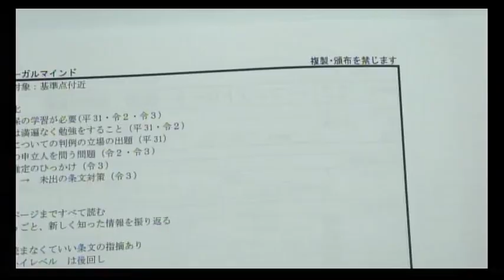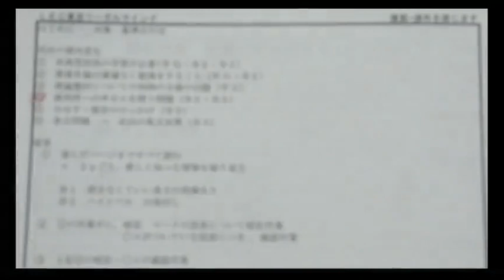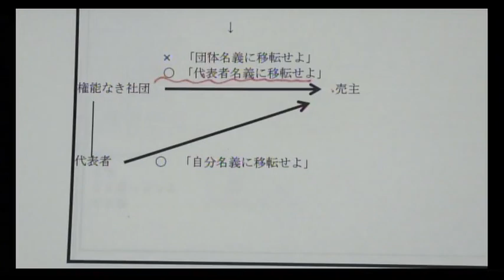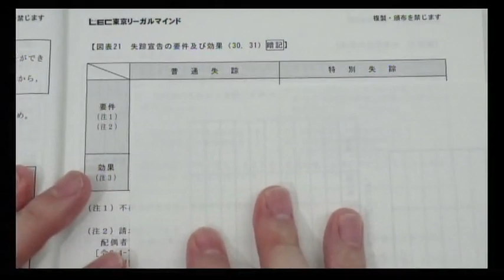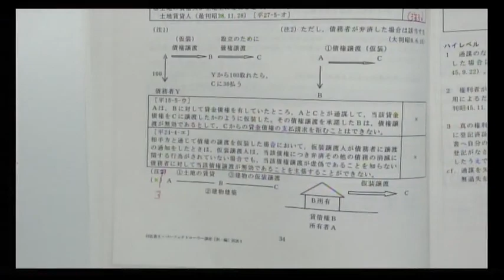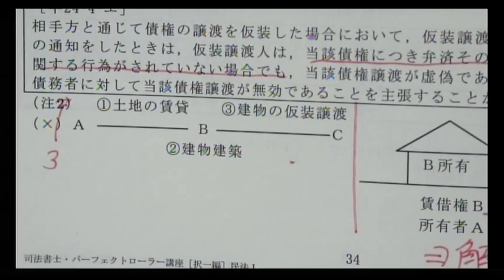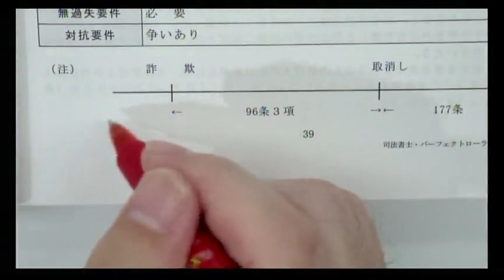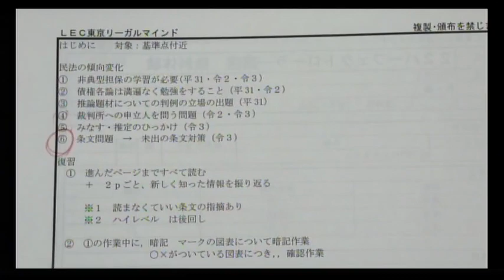【司法書士試験対策】2022年合格目標：パーフェクトローラー講座 民法第1回目 無料体験会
開講前に「パーフェクトローラー講座」の講義を体感していただくために、民法第1回目の講義を体験していただけます。
講義進行やレベル、実際のテキストなどを体感できますので、この機会に是非お試しください。

21/8/7（土）13：00 〜配信スタート！
担当講師：根本正次LEC 専任講師

★使用レジュメについて
※当日使用する講義レジュメは、PDFでのご提供となります。閲覧には事前のご登録が必要です。講義レジュメ閲覧用の受付フォームからご登録ください。

★使用板書について
※当日使用する板書がございます。お手数ですが下記のＵＲＬから閲覧をお願いします。

★根本講師が担当するパーフェクトローラー講座